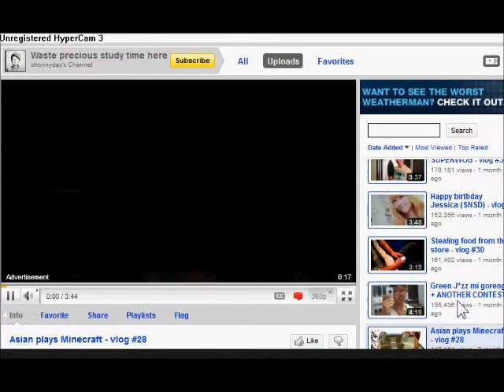annoying YouTube ads wat da faking faking fak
ok stupid ass cox internet keeps spamming me

how do I block this plz